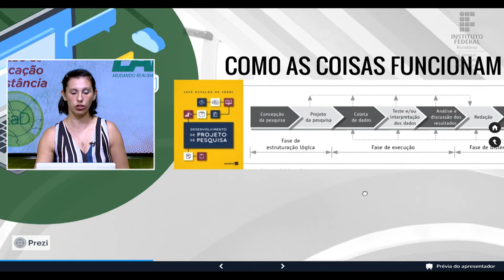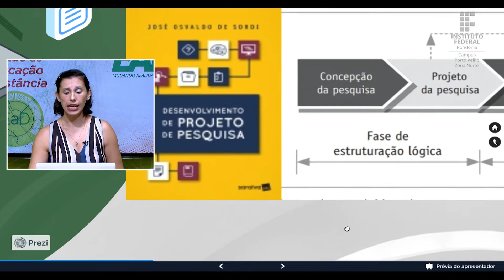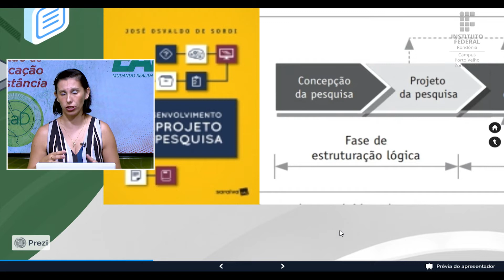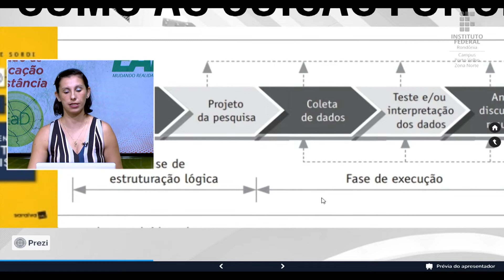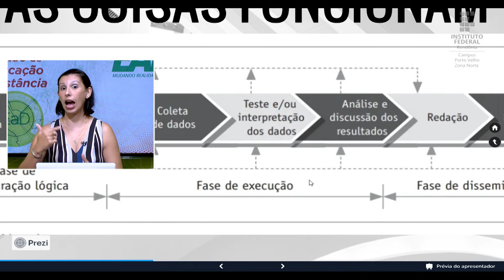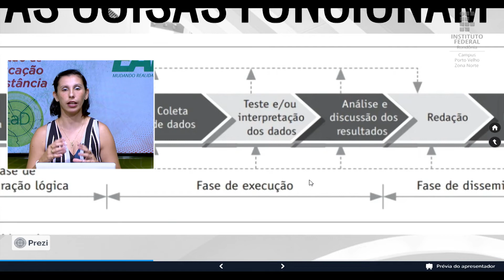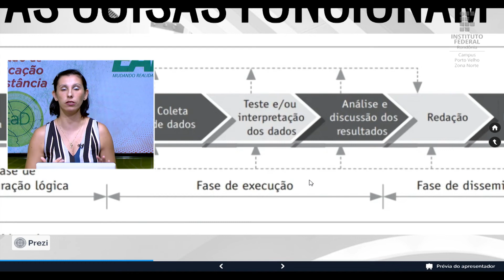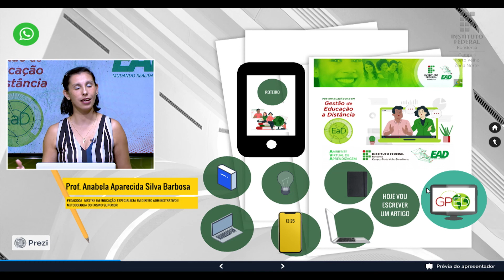Metodologia da Pesquisa Científica - Aula 3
Prof.ª M.a Anabela Barbosa
Pós-Graduação em Gestão de Educação a Distância